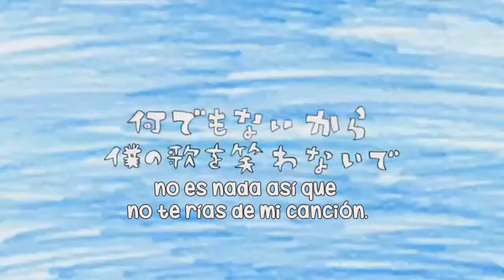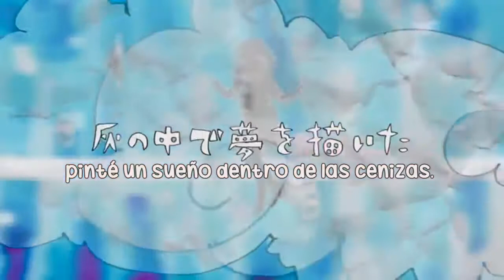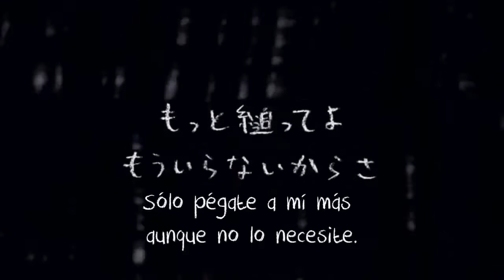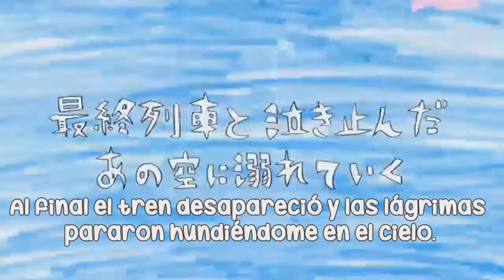【n-buna / Hatsune Miku】 Tale of the Deep-sea Lily (ウミユリ海底譚)【Sub español】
- Título de la canción: ウミユリ海底譚 / Umiyuri Kaiteitan / Tale of the Deep-sea Lily / La historia del lirio en el fondo del mar.

« Créditos. »

- Vocal: Hatsune Miku.
- ‎Música y lyrics: n-buna.
- ‎Vídeo / Ilustración: Awashima.
- ‎Traducción y subtítulos: Iro Megurine / iro chanluka.

『Romaji lyrics』

Matte, wakatte yo
Nandemonai kara, boku no uta wo warawanaide
Kuuchuu sanpo no SOS
Boku wa, boku wa, boku wa
Ima, hai ni mabureteku
Umi no soko, iki wo nomihosu yume wo mita
Tada
Yuragi no naka
Sora wo nagameru
Boku no te wo saegitta
Yume no ato ga
Kimi no oetsu ga
Hakidasenai
Utakata no niwa no sumi wo
Hikari no oyogu sora ni sazameku
Moji no oku
Nami no hazama de
Kimi ga tooi no ita dake
“Nante”
Motto sugatte yo, shitte shimau kara
Boku no uta wo warawanaide
Kaichuu ressha ni tooi no ita
Namida nante nante
Toorisatteshimatte yo
Itteshimau nara
Kimi wa koko ni modoranaide
Kuuchuu sanpo to shibyoushi
Tada ai ni nomareteku
Sora no soko
Hai no naka de yume wo kaita
Ima
Kokoro no oku
Kieru hikari ga kimi no se wo kakikeshita
Fureru ato ga, yume no tsuzuki ga
Hajimaranai, boku wa mada wasurenai noni
Hikari ni todoku, nami ni yurameku, yoru no oku
Boku no kokoro ni, kimi ga te wo futta dake
“Nante”
Sotto fusaide yo, mou iranai kara
Sonna uso wo utawanaide
Shinjitetatte warau youna
Happii endo nante
Sakaratte shimatte yo
Konna sekai nara
Kimi wa koko de tomaranaide
Naite waratte yo
Ittousei
Ai wa, ai wa, ai wa
Kienai kimi wo kaita
Boku ni motto
Shiranai hito no sutta
Ai wo
Boku wo koroshichatta
Kitai no kotoba toka
Kikoenai youni waratten no
Motto sugatte yo
Mou iranai kara sa
Nee
Sotto fusaide yo
Bokura no aimaina ai de
“Nante”
Matte
Wakatte yo
Nandemonai kara
Boku no yume wo warawanaide
Kaichuu ressha ni toonoita
Namida nante nante
Kiesatteshimatte yo
Itteshimau nara
Boku wa koko de tomaranaide
Naite waratte yo SOS
Boku wa, kimi wa, boku wa
Saishuu ressha to nakiyanda
Ano sora ni oboreteiku